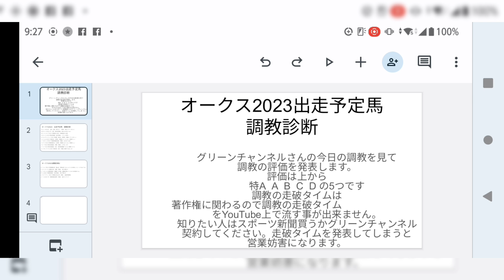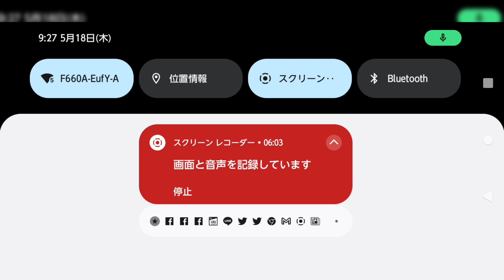[競馬] オークス2023 出走予定馬全頭 調教診断